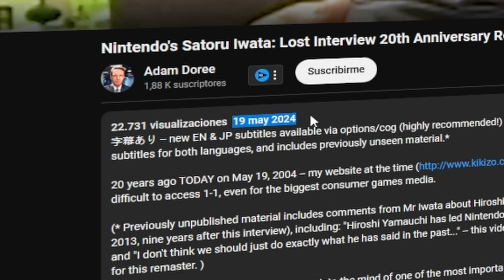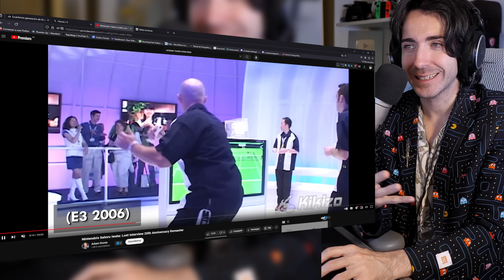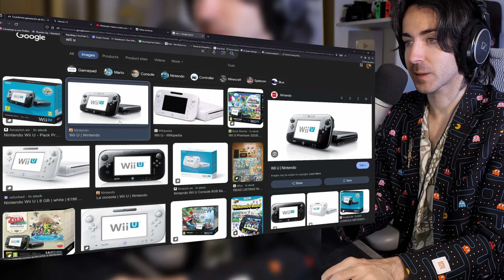Nintendo Switch 2 puede ser lo que NO parece...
Use GVGmall 25% 4.18 big Sales Code : AW25

Hoy hablamos sobre la Nintendo Switch 2 y sus gráficos, potencia e innovación. Satoru Iwata era un genio y que gracias a él, Nintendo está como está a día de hoy, pero cómo será el futuro de Nintendo Switch 2 sin él?

✅ ENLACES DE INTERÉS:
MIS JUEGOS FAVORITOS DE NINTENDO SWITCH: